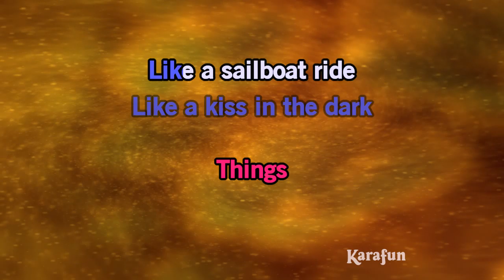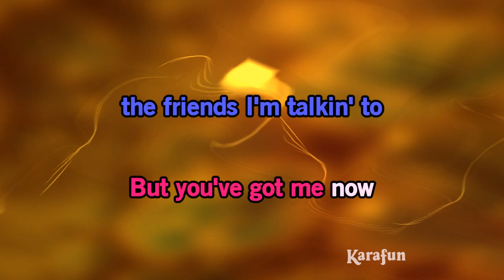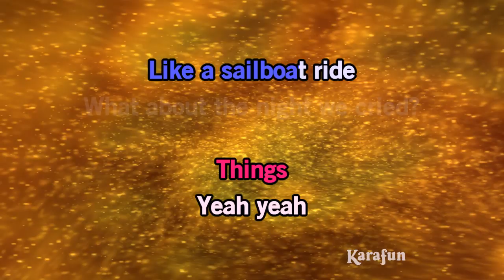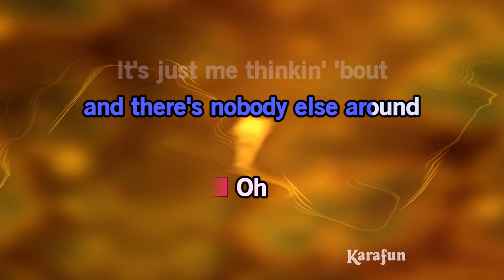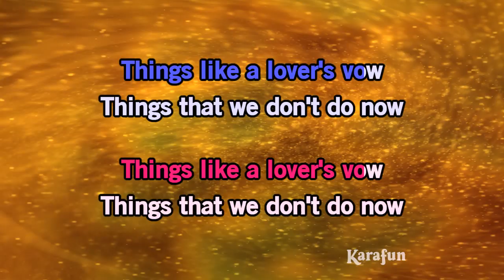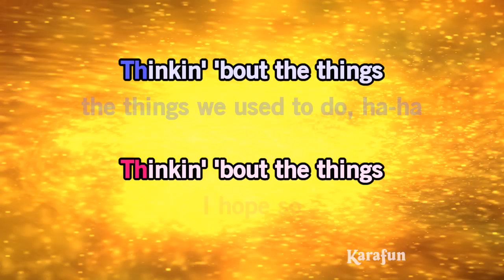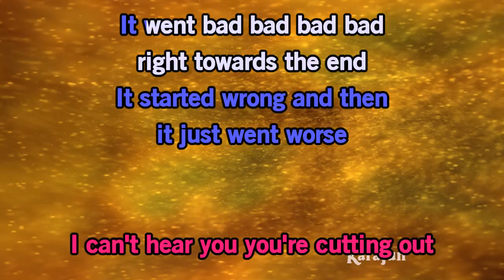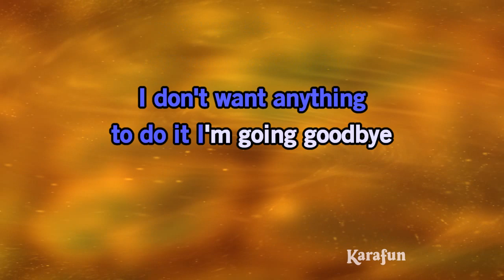Things - Robbie Williams & Jane Horrocks | Karaoke Version | KaraFun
ℹ️ This version contains a low volume vocal guide to help you learn the song. The karaoke version without the vocal guide is available This recording is a cover of Things as made famous by Robbie Williams & Jane Horrocks. This version is not the original version, and is not performed by Robbie Williams & Jane Horrocks. This instrumental/playback version contains a vocal guide, the lyrics and backing vocals.